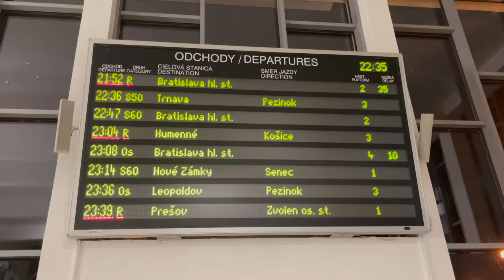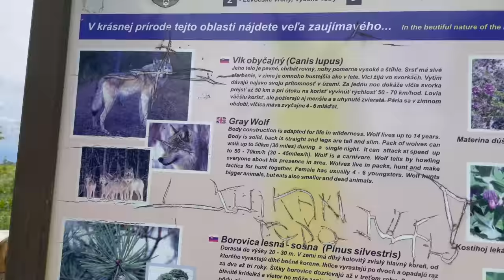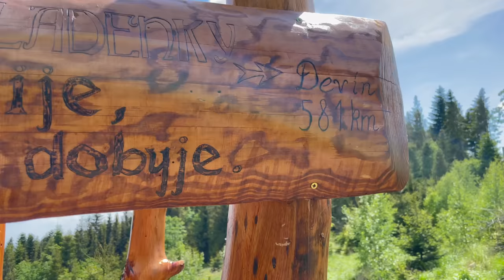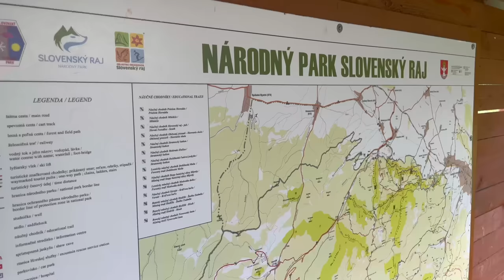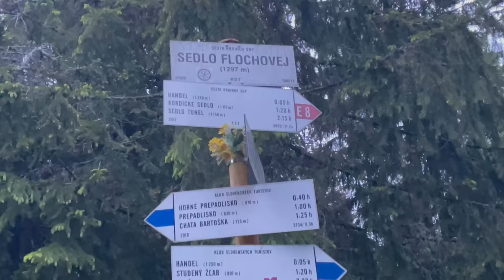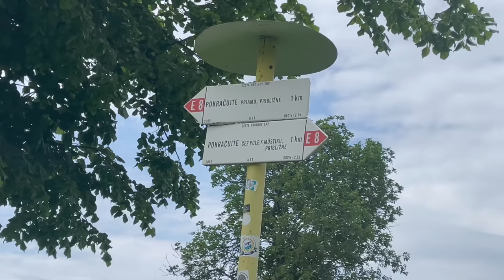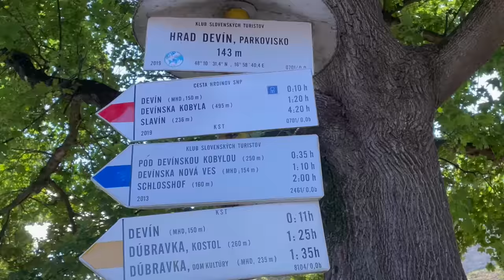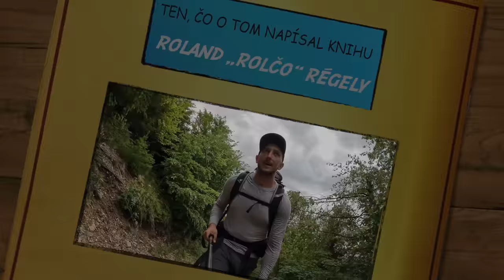Cesta hrdinov SNP za 19 dní: Chodiť, jesť, spať a dokola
Aké je to byť turistom vo vlastnej krajine? Bol som zvedavý a tak som sa v máji 2022 rozhodol absolvovať najdlhšiu turistickú trasu na Slovensku - Cestu hrdinov SNP. Na cestu som sa fyzicky pripravoval šesť mesiacov a trasu som mal podrobne naštudovanú. Taktiež som ju pôvodne chcel absolvovať sólo. Život to však zariadil úplne inak.

Napokon to, čo mi Cesta hrdinov SNP ukázala, bolo natoľko intenzívne, že som sa o to rozhodol podeliť aj s ostatnými. Na trase som strávil 18 dní a 18 hodín, teda takmer 19 dní. Dokumentárny film Chodiť, jesť, spať a dokola však nie je o tom, ako rýchlo sa dá táto 770 km dlhá trasa prejsť. Práve naopak, ak by som sám mohol, išiel by som tú púť aj dva mesiace.

Je to príbeh o tom, čo všetko môže človek zažiť na červenej značke aj za predpokladu, že nemá veľa času, no chuť na dobrodružstvo je obrovská. Môj film zachytáva radosť, vyčerpanie, ale aj všetky tie nepopísateľné pocity, ktoré zažije ten, ktorý sa vyberie pešo z Dukly až na Devín.

👉 Na mnohé miesta Cesty hrdinov SNP som sa vrátil a doteraz vraciam. Takmer všetky zábery vznikli priamo počas mojej púte (a áno, ľahké to nebolo :D). Natáčal som na iPhone 12 Pro, GoPro 10 a DJI Mini 2. Niektoré časozberné zábery vznikli od priateľov z Pixel. Nie som profi videomaker, len nadšenec a esenpéčka ma obrovsky nadchla ;)

📸 Fotografie a videá z mojich ciest nájdeš aj na mojom Instagrame

🙏 Špeciálne ďakujem patrí obci Kurimka a jej starostovi, rovnako tak aj starostovi obce Hervartov, Vierke a Jožkovi z Retro izby vo Veľkom Šariši, zdravotníckemu personálu na Cemjate, Mirovi z Prešova, chatárovi z Chaty Hrešná, majiteľom penziónu U Hanky, personálu útulne Andrejcová, penziónu STIV na Čertovici, chatárovi z útulne Ďurková, personálu Villa Gloria na Donovaloch, Jožkovi z Chrenovských lazov, personálu apartmánového domu GRAND v Trenč. Tepliciach, majiteľom spoločenského domu Myjava a všetkým tým ďalším krásnym ľuďom, ktorých som cestou stretol, spoznal, pozdravil. Bolo to epické.

🎥 Účinkovali: Miroslav Bialoň, Martin Nguyen, Andrej Porubský, Jakub Vanek, Michal Kanderka, Marián Šoltés, Roland Regely

🎬 Kamera, strih, hlasový komentár, réžia a postprodukcia: Roland Regely

🎤 Zvuková tvorba: Lukáš Zdurienčík (Blame Your Genes)

🌟 Časozberné zábery nočnej oblohy: Pixel

🎵 Všetky skladby v tomto dokumente sú licencované alebo so súhlasom autora na ich použitie.